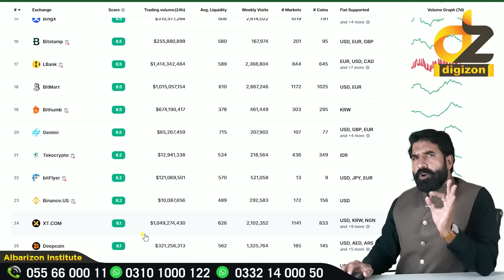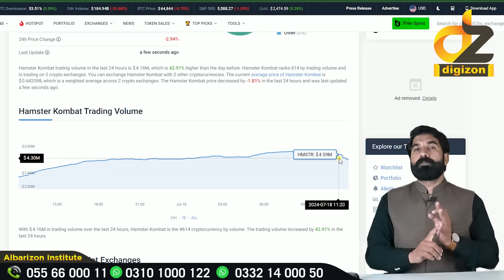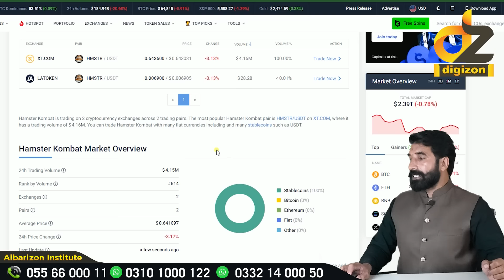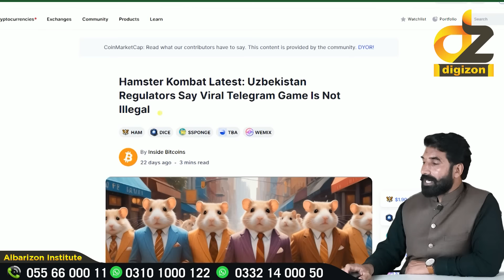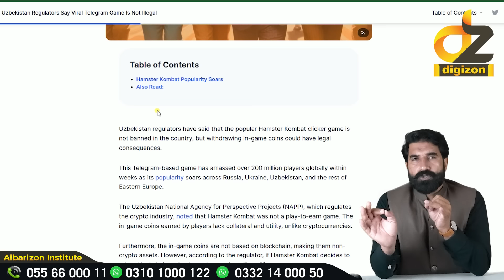How to Hamster Kombat Withdraw | Hamster Kombat Withdrawal Kaise Kare | Digizon